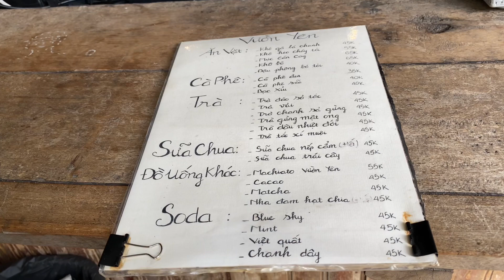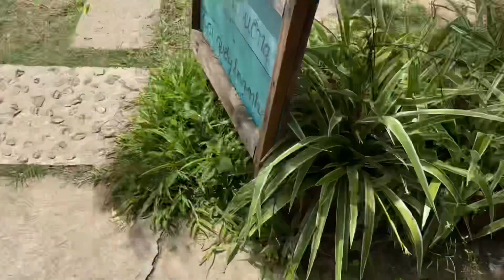Quán cà phê đẹp ở Đà Lạt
Cà phê náy lạnh là quá bình thường, cà phê sân vườn khung cảnh thiw mộng, đồi núi mà gần trung tâm Đà Lạt mới thích!